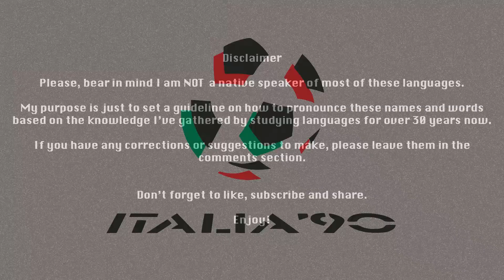Pronouncing WC 1990 Squads - Belgium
How to pronounce Belgium's WC 1990 squad names.